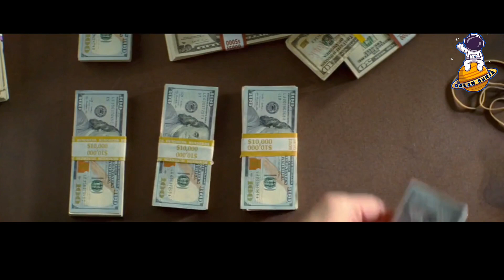KETIKA POLISI SATU KOTA DIBUAT PUSING OLEHNYA‼️ ALUR FILM : BABY DRIVER‼️@dalamdunia34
Hallo temen" rebahan, balik lagi nih bareng mimin, di Video kali ini mimin akan kembali merangkum sebuah film yang akan menceritakan tentang  Seorang Anak Yatim Piatu yang kini menjadi supir dalam setiap perampokan besar untuk melunasi hutangnya, Namun setelah hutangnya telah lunas, dirinya malah dipaksa oleh sang bos untuk tetap lanjut, atau tidak dirinya akan menghabisi orang terdekatnya.!! Akibat dari itu dirinya mulai memberontak dan melawan mereka .!!!
 SEPERTI APA KISAHNYA, INI DI ALUR CERITANYA.!!!

📑Penulis: Saya Sendiri
🎧Pengisi suara: Saya Sendiri
🎬Editing : Juga saya sendiri😂

Selamat menontin dan enjoy this video👍🏻

MOHON MAAF APABILA ADA BANYAK KEKURANGAN DALAM PEREKAMN MAUPUN PENGEDITAN🙏🏻.